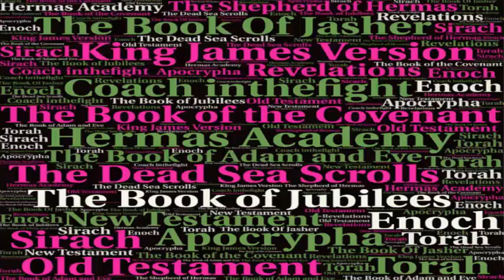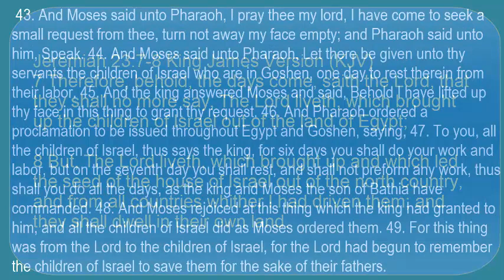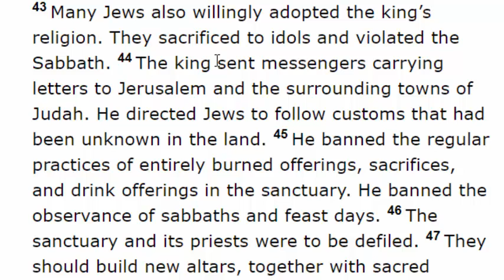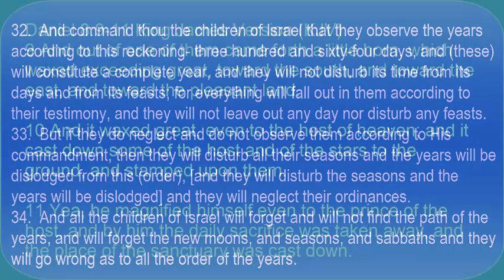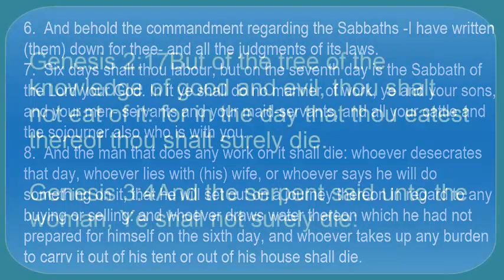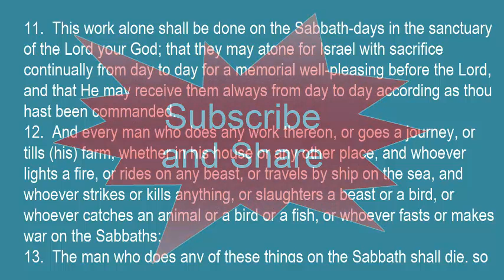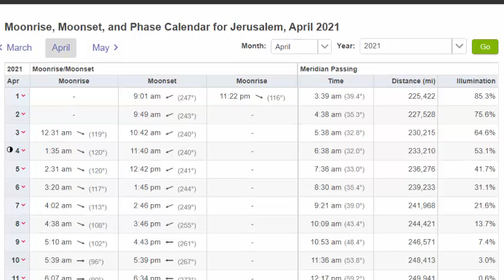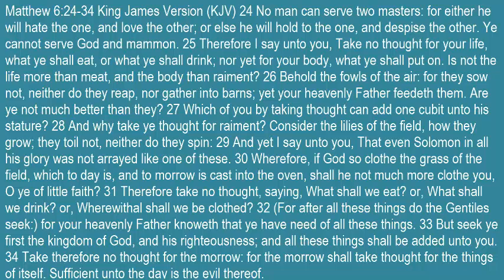The Sabbath Day Everything you need To Know: How, What, When is Shabbat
We tried to cover everything you need to know about the Sabbath Day. It's relationship to Passover and the exit of Egypt. We cover the blessings you receive when you honor the Sabbath day. Who changed the day and when. The rules of the Sabbath day. And the prophecies related to the Sabbath day.